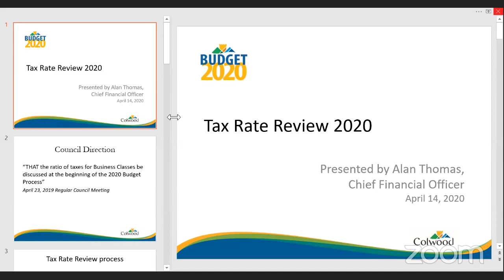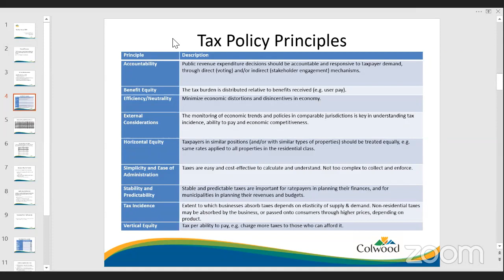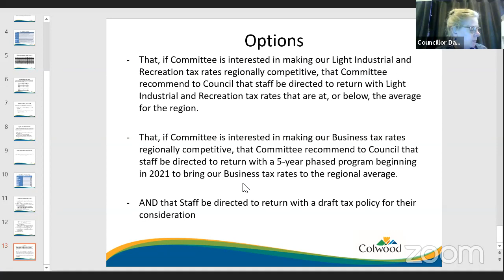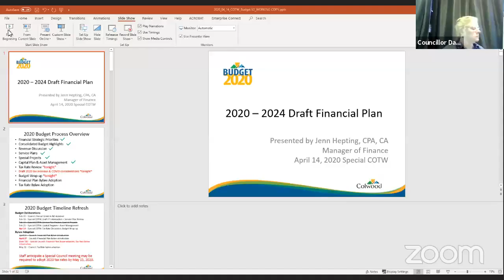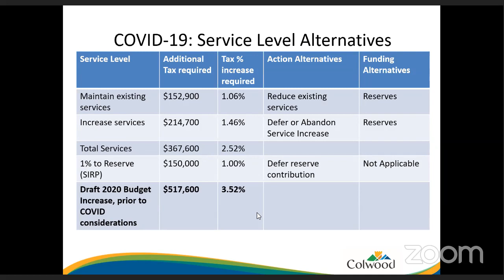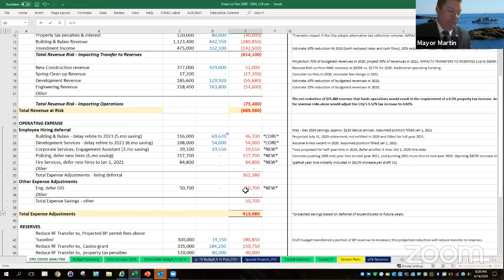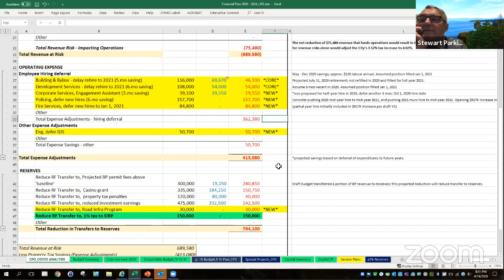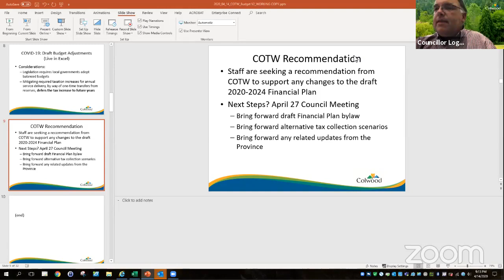Special Committee of the Whole - April 14, 2020